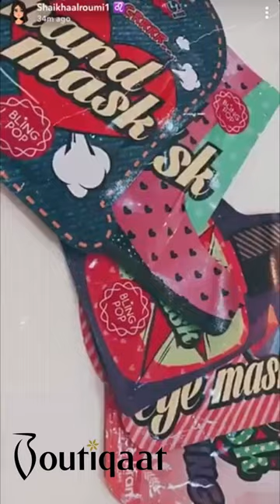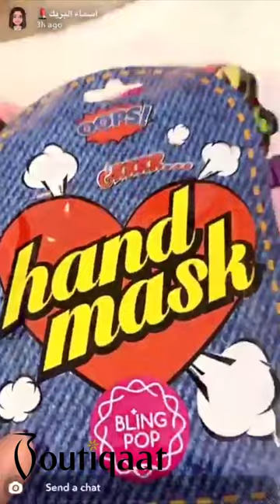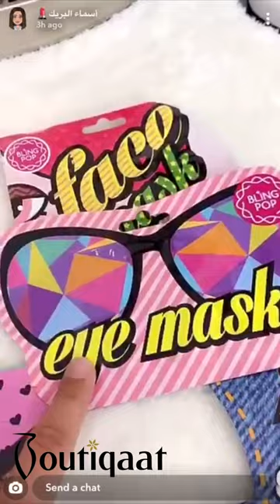Boutiqaat celebrities coverage on Bling Pop |Boutiqaat - تغطية مشاهير بوتيكات على بلينغ بوب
400+ exclusive partnerships with the region’s celebrities & influencers